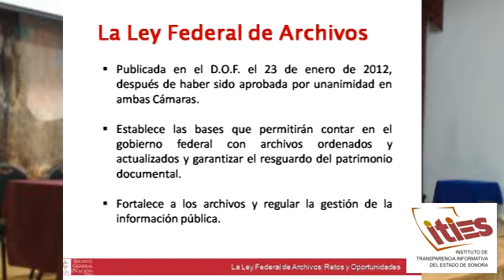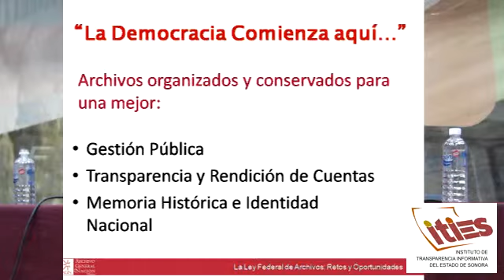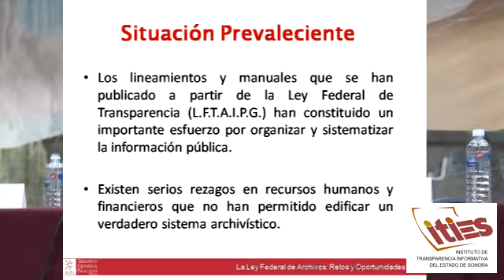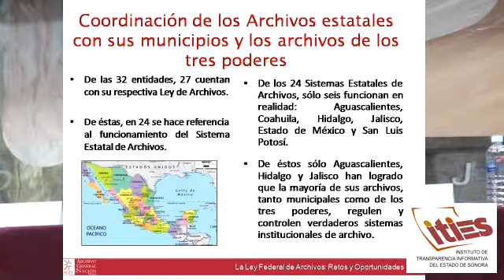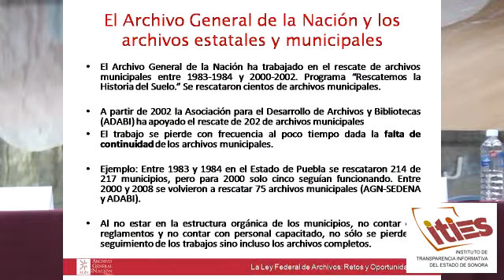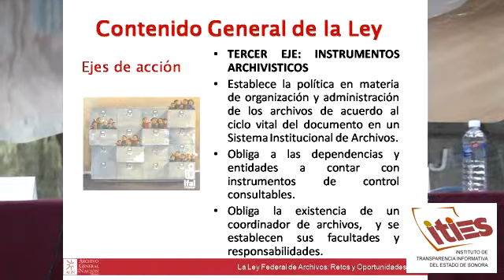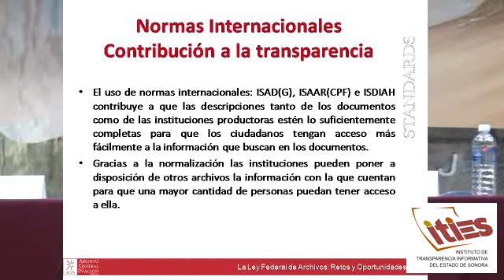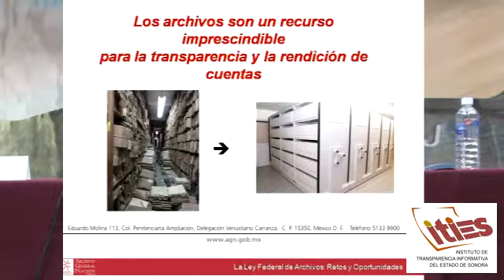Los Archivos y la Transparencia